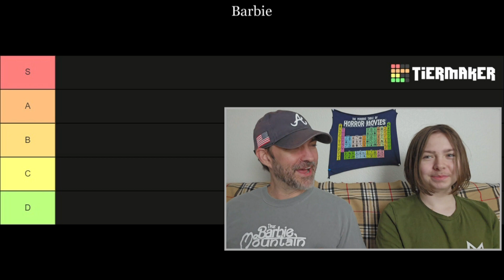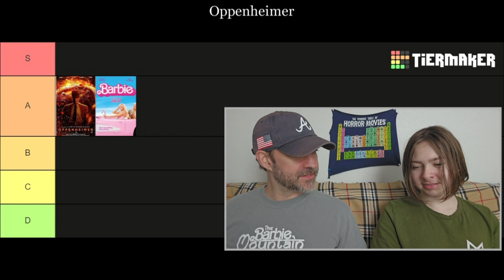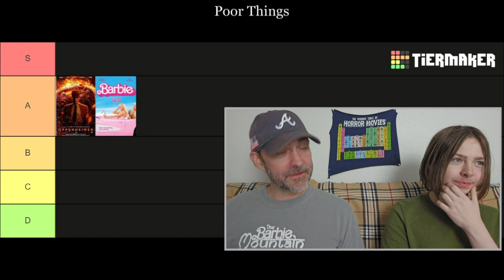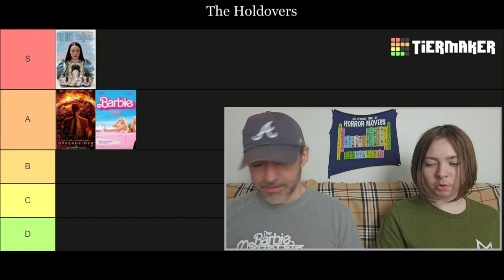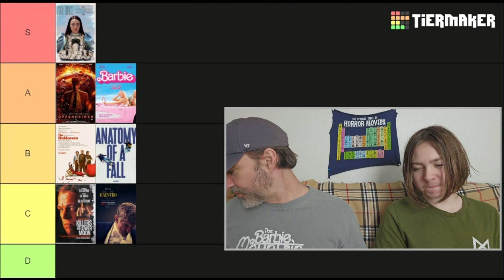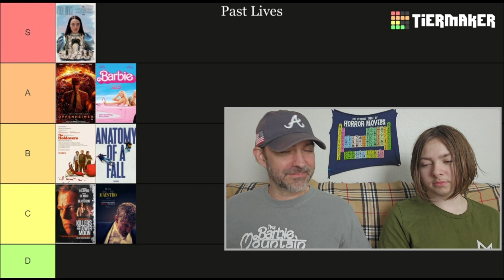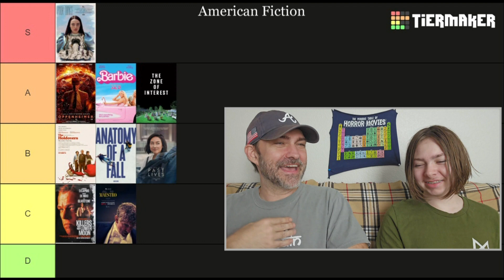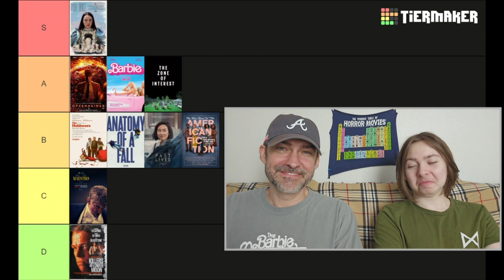2024 OSCARS BEST PICTURE Tier List - Ranking Movies with Dad | 96th Academy Awards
The 10 nominees were:
American Fiction
Anatomy of a Fall (Anatomie d'une chute)
Barbie
The Holdovers
Killers of the Flower Moon
Maestro
Oppenheimer
Past Lives
Poor Things